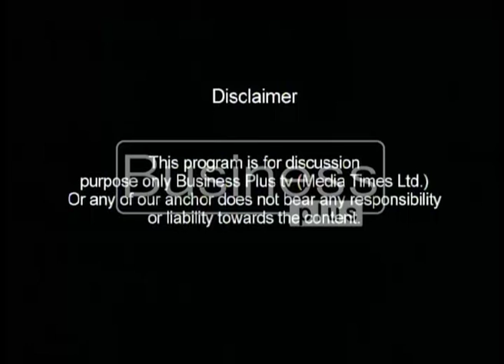Business Lunch Host Mahnoor Ali (28th December 2016)